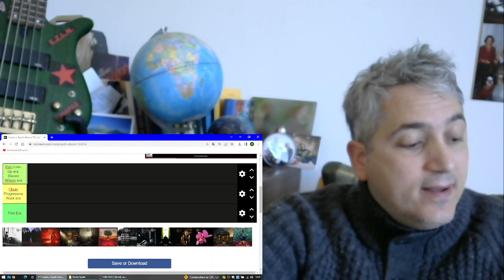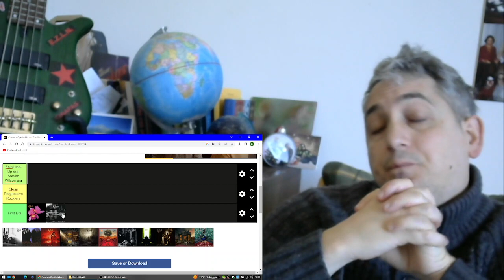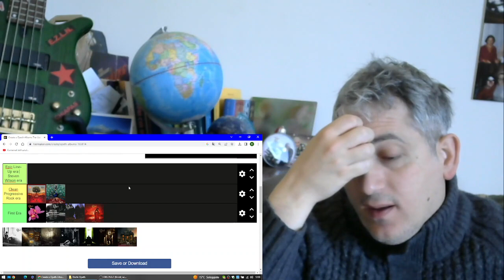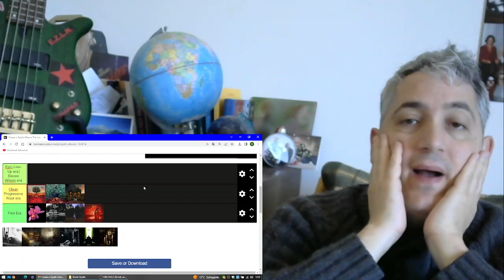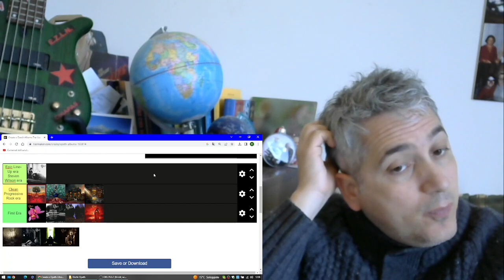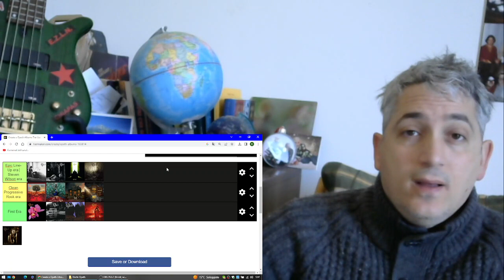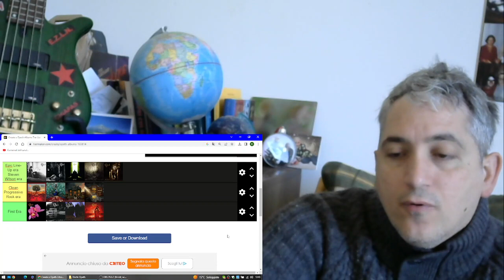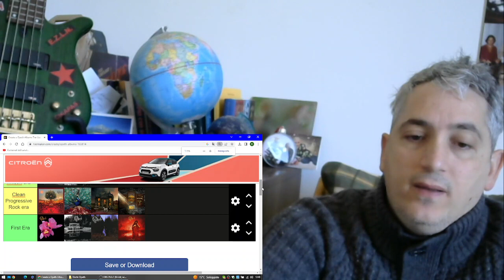OPETH studio album ranked category TIER LIST ranking every Opeth era on tier list Jack Rock Musician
The best ever Opeth ranking tier list definitive.
After hundreds of listens to the studio album. ENJOY!.. Opeth Orchid, Morningrise, My Arms Your Hearse, Still Life, Blackwater Park, Deliverance, Damnation, Ghost Reveries, Watershed, Heritage, Pale Communion, Sorceress, In Cauda Venenuum, all ranked